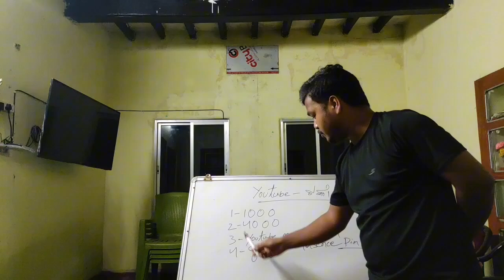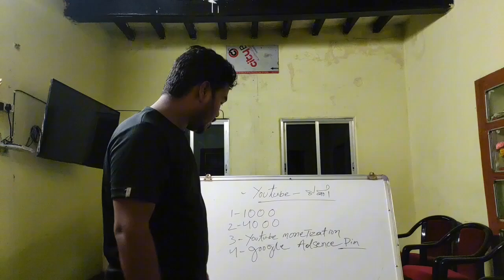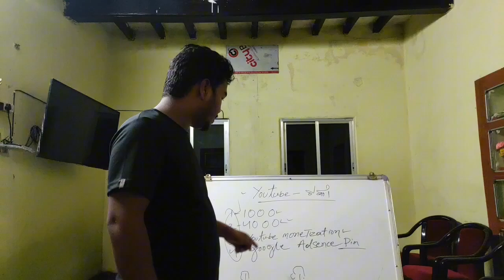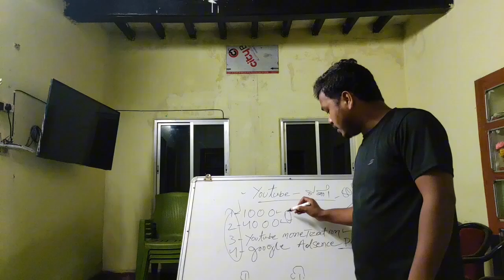କେମିତି ମିଳିବ ଆପଣକୁ ଟଙ୍କା YouTube ରୁ 💵💰 How to earn money from YouTube in Odia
ନମସ୍କାର! ଆଜିର ଭିଡିଓରେ, ଆମେ ଅନ୍ଲାଇନ୍ ଭିଡିଓ ମାଧ୍ୟମରେ କିପରି ଟଙ୍କା ଅର୍ଜନ କରିବେ ତାହା ବିଷୟରେ ଆଲୋଚନା କରିବା। ଯଦି ଆପଣ ଓଡିଆ ଭାଷାରେ ଇଂଟରନେଟ୍ ମାଧ୍ୟମରେ ରୋଜଗାର ବୃଦ୍ଧି କରିବାକୁ ଚାହାଁୁଛନ୍ତି, ତେବେ ଏହି ଭିଡିଓ ଆପଣଙ୍କ ପାଇଁ। ଆମେ ଯେପରିକି ଏକ ସଫଳ ଯୁଟ୍ୟୁବ୍ ଚ୍ୟାନେଲ୍ ତିଆରି କରିବା, ବିନିମୟ ତଥ୍ୟ, ଏବଂ ଆୟ ହାର ବୃଦ୍ଧି କରିବାର କିଛି ସହଜ ଟିପ୍ସ ଆସିଲା ତାହା ପ୍ରକାଶ କରିବା। ଆପଣ ଯଦି ଇଂଟରନେଟ୍ ମାଧ୍ୟମରେ ଟଙ୍କା ଅର୍ଜନ କରିବାକୁ ଚାହାଁୁଛନ୍ତି, ତେବେ ଏହି ଭିଡିଓ ଆପଣଙ୍କ ପାଇଁ ନିଶ୍ଚିତ ଭାବେ ଲାଭଦାୟକ ହେବ।

ନାମ: YouTube ମାଧ୍ୟମରେ ଟଙ୍କା କିପରି ଅର୍ଜନ କରିବେ | ପ୍ରଥମ ପଦକ୍ଷେପ | Odia Guide

ବିବରଣୀ
ଆପଣ ବିଶ୍ୱସନୀୟ ଭାବରେ YouTube ମାଧ୍ୟମରେ ଟଙ୍କା କମାଇବା ଯୋଗୁଁ ଆଗ୍ରହୀ? ଏହି ଭିଡିଓରେ, ଆମେ ଓଡିଆ ଭାଷାରେ ଆପଣଙ୍କୁ କ୍ଷେତ୍ରର ସବୁ ତଥ୍ୟ ଦେବା ଯାହା ଆପଣଙ୍କୁ ସହାୟକ ହେବ। କିପରି ଏକ ସଫଳ YouTube ଚ୍ୟାନେଲ୍ ସୃଷ୍ଟି କରିବା, ଆପଣଙ୍କର ବିଦ୍ୟମାନ ଭିଡିଓଗୁଡିକୁ ମନୋରଞ୍ଜନ ବୃଦ୍ଧି କରିବା ଓ ଆୟ ଆସାଦାୟକ ହେବା ସହିତ ସମସ୍ତ ଜରୁରୀ ଟିପ୍ସ ଏବଂ କ୍ରମକ୍ରମିକ ସୂଚନା ଆମେ ଆଲୋଚନା କରିବା।

ଆମ ସହିତ ଯୋଗାଯୋଗ କରନ୍ତୁ:
ସବସ୍କ୍ରାଇବ୍ କରନ୍ତୁ, ଲାଇକ୍ କରନ୍ତୁ, ଏବଂ କମେଣ୍ଟ୍ ମାଧ୍ୟମରେ ଆପଣଙ୍କର ପ୍ରଶ୍ନ ଓ ସୁଜାଉ ଅନୁଭବ କରନ୍ତୁ।